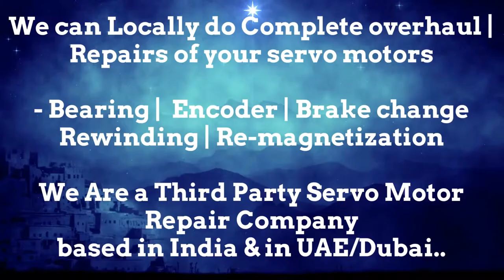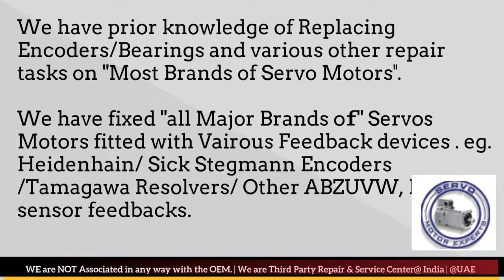MAVILOR MOTORS Motor Service Center Spare parts Supplier motor Drive Encoder Resolver Repair